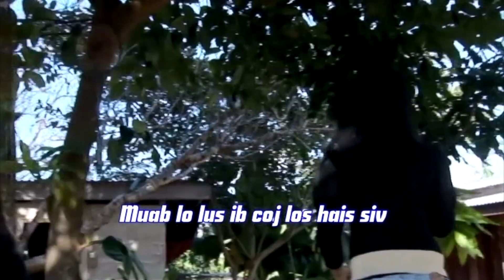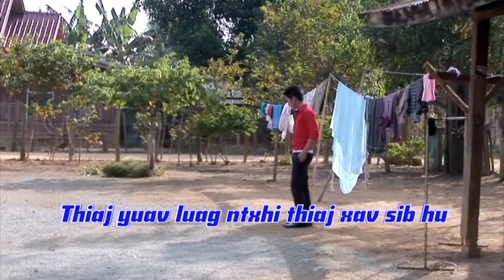txawm tsis hlub los thov txhob ntxub -Lauj Thoj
Album: Kev Hlub Dua Siab Ntsws Ntuag
Karaoke Vol #1
produced by Doua Vang/seven dreams
"Copy right Permission given by: Doua Vang/seven dreams"